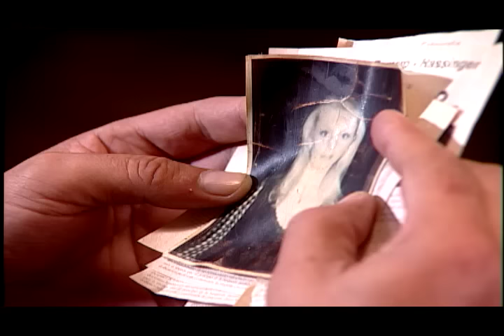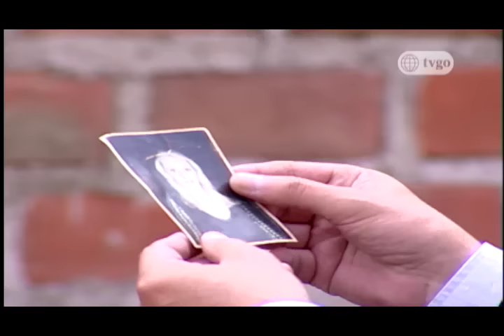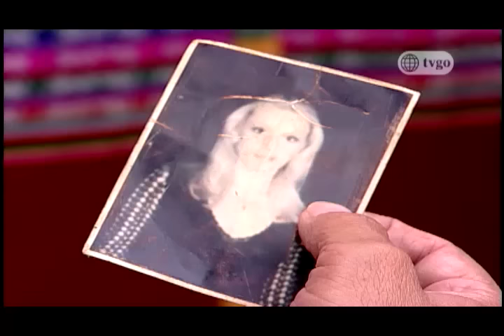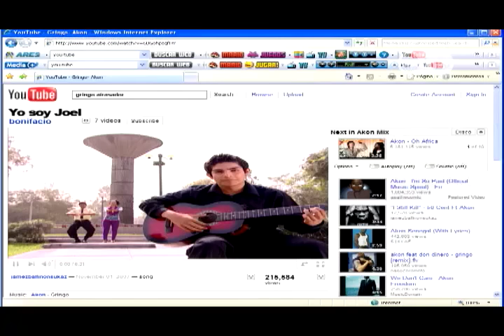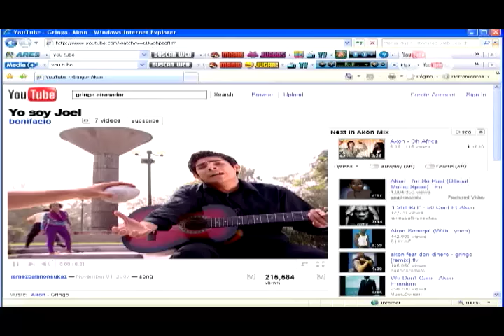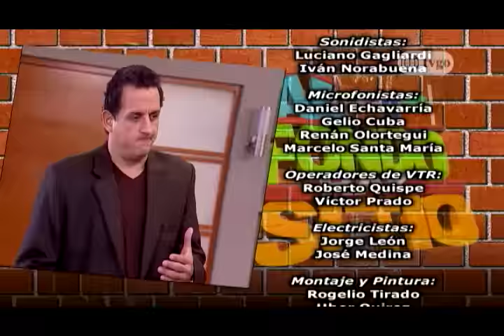Al Fondo hay Sitio - Temporada 2 - Capítulo 254